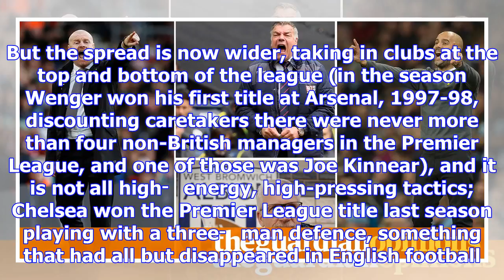Forget premier league’s alleged dinosaurs, it’s open and progressive | sachin nakrani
It is a little more than a month since Sam Allardyce appeared alongside Richard Keys and Andy Gray i...